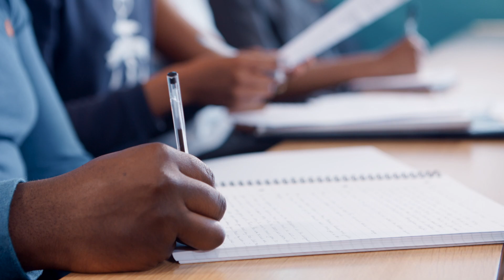I Found My Voice | What Will You Find At UCB?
Business Enterprise student Prince found his voice at UCB and now has the confidence to stand up and deliver inspiring presentations.